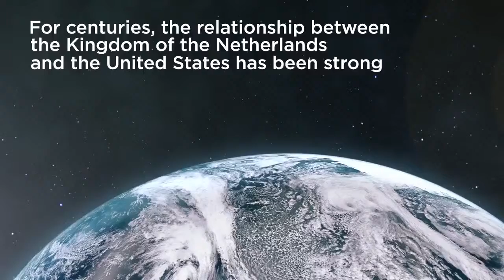The Netherlands and the US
The Netherlands and the US, a partnership that works!